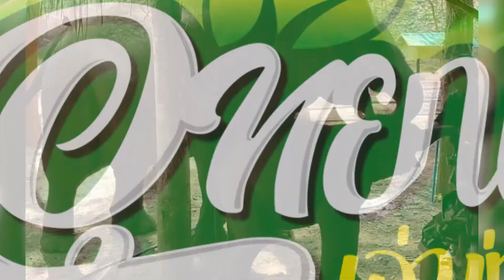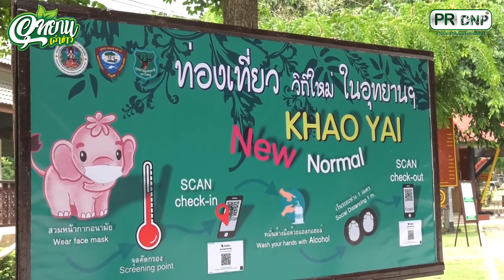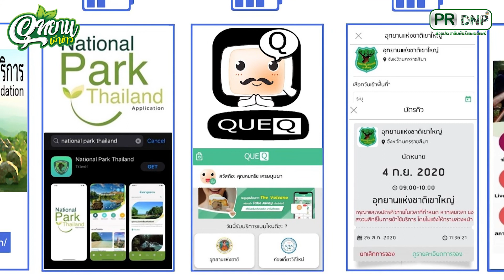อุทยานเล่าข่าว EP 59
อุุทยานเล่าข่าว Ep.59 รูปแบบการจัดการท่องเที่ยววิถีใหม่ใส่ใจสิ่งแวดล้อม โดยผู้อำนวยการสำนักอุทยานแห่งชาติ​ ท้ายรายการชมคลิป​ "ชบาแก้ว​ ช้างน้อยผู้สร้างความสุข"

ช่วงที่ 1 Flash News
1.เจ้าหน้าที่เขตรักษาพันธุ์สัตว์ป่าห้วยขาแข้ง ถูกกระทิงวิ่งชนบาดเจ็บ ขณะออกลาดตระเวนเพื่อปกป้องพื้นที่ป่า พบจุดเกิดเหตุเป็นป่าทึบต้องลำเลียงผู้บาดเจ็บด้วยการเดินเท้ากว่า 5 ชั่วโมง
2.คืบหน้าการดูแลลูกช้างพลัดหลง พบลูกช้างมีพฤติกรรมยอมรับแม่ช้างมากขึ้น แต่ยังส่งเสียงเรียกพี่เลี้ยงในบางครั้ง ด้านสุขภาพในภาพรวมยังแข็งแรง ร่าเริงเป็นปกติ
3. พญาเสือ สนธิกำลังเจ้าที่ บุกรวบพ่อค้าขายซากเสือลายเมฆ หลังโพสต์ขายผ่านเฟซบุ๊ก เจ้าหน้าที่แจ้งข้อหาหนักตาม พรบ.สงวนและคุ้มครองสัตว์ป่า พ.ศ.2562
4. อุทยานแห่งชาติพุเตย จังหวัดสุพรรณบุรี เตรียมเปิดจุดชมวิว 3 จุด รองรับนักท่องเที่ยวชมทะเลหมอกและพระอาทิตย์บนยอดเขาเทวดา
5.อุทยานแห่งชาติน้ำตกหงาว เปิดให้บริการบ่อน้ำแร่ร้อนพรรั้งครั้งแรก หลังปิดตามมาตรการป้องกันการแพร่ระบาดโควิด 19 ย้ำนักท่องเที่ยวยังต้องปฏิบัติตามมาตรการป้องกันโควิด 19 อย่างเคร่งครัด ตามแบบ New Normal